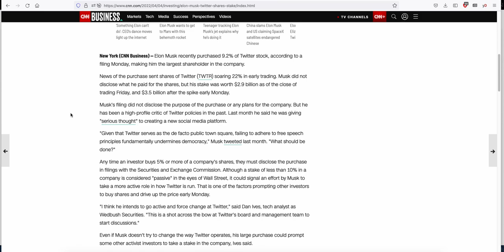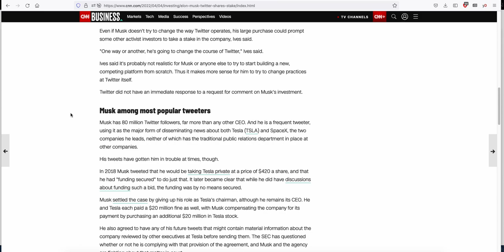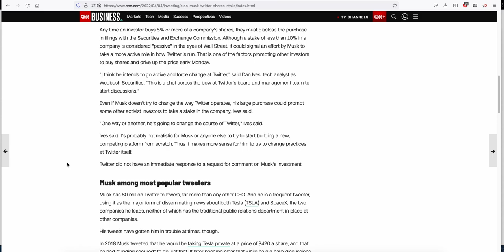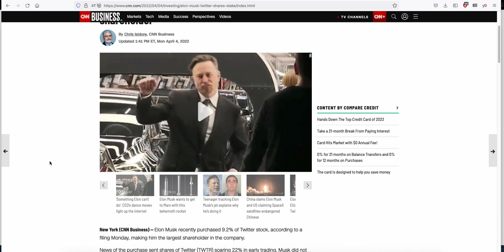Why Did Elon Musk Buy 9% Of Twitter?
Quick video that talks about Musk's stock purchase in Twitter and what that could mean for the stock going forward. twitter #